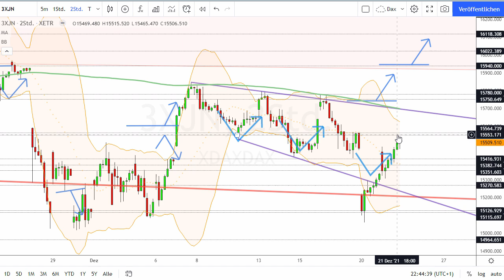Dax Analyse 22.12.2021